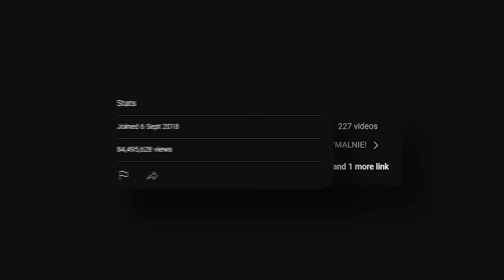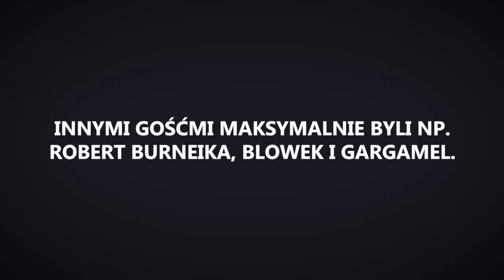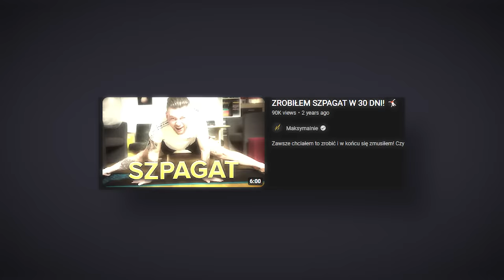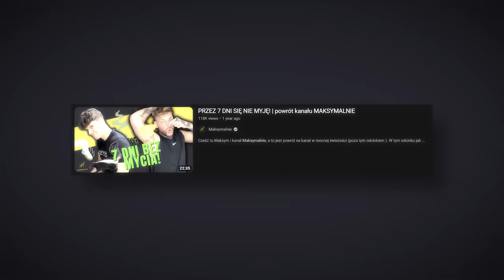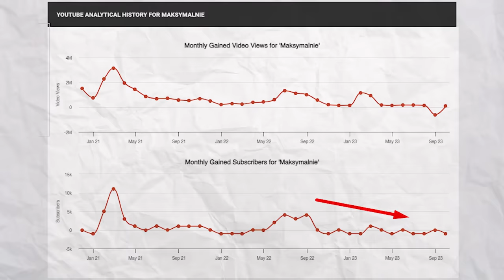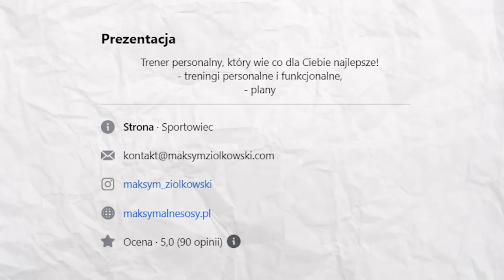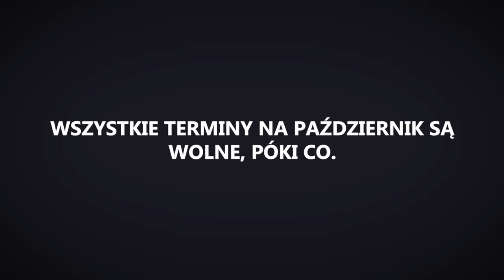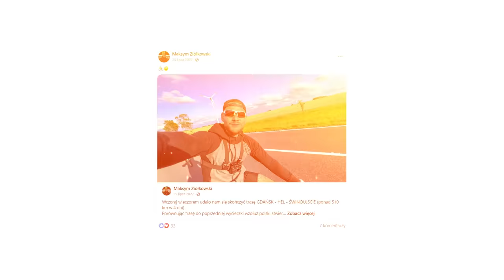Bolesny UPADEK YouTubowej Kariery MAKSYMALNIE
Cześc! W dzisiejszym filmie przedstwaimy Wam: "Bolesny UPADEK YouTubowej Kariery MAKSYMALNIE"